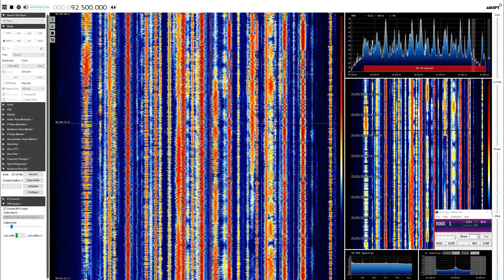[SpE] 23May20 CNR RNE Radio Nacional, Arrecife/Mina 92.5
Received via double-hop Sporadic-E. Distance 2676 km.